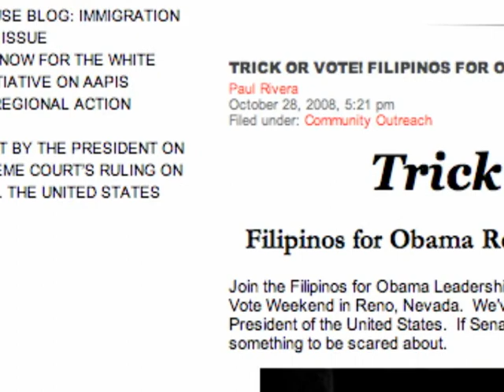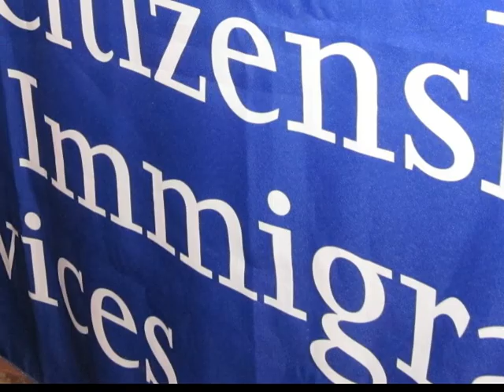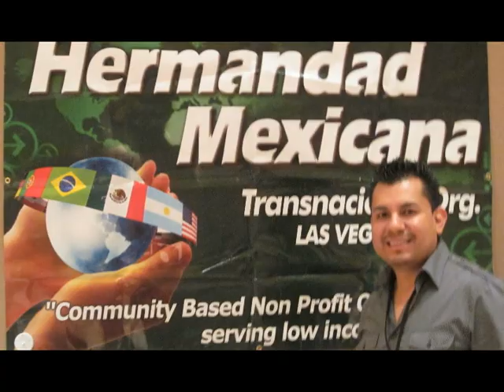The Other Las Vegas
Radio journalist Jason Margolis traveled to Las Vegas for PRI's The World in Spring 2012.  He reported on Latino and Filipino voters there, and their potential for political power in Nevada.

This slide show was produced by Stephen Snyder for public radio managers headed to Las Vegas for the Public Radio Program Directors' conference, the PRPD.